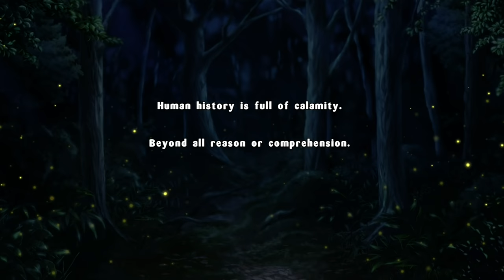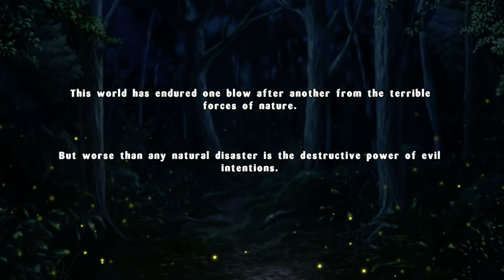Let's Play Senran Kagura: Estival Versus - Part 1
Originally this wasn't gonna go up so quickly but with a bunch of dislikes on the final Pirate Warriors part, I feel like I had to put something else up. And WHAT a thing to put up. Hope you all are ready for the craziness that is Senran Kagura.